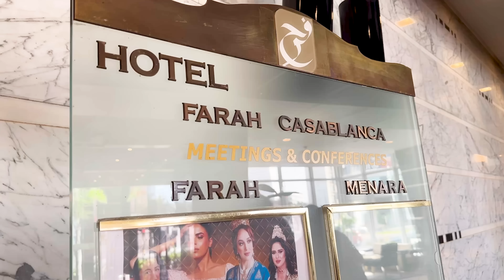Vlog day | دوزو النهار معايا و مفاجأة زوينة 😍🥳